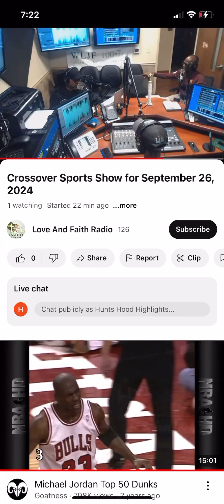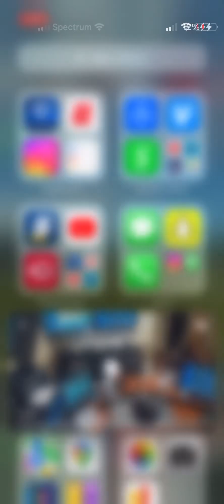Stats mlb report season 3 episode 10-Rookie studs ,really late nites and the interesting playoff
@Love and Faith Radio
@Stats Baseball Report s3